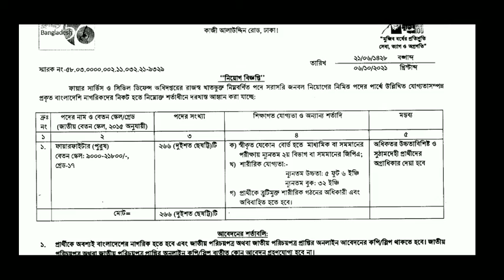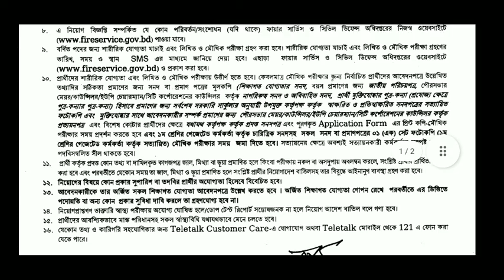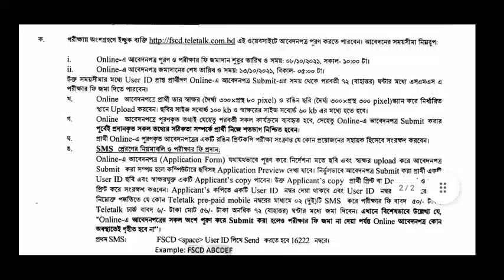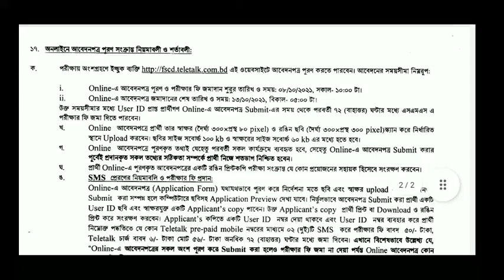ফায়ার সার্ভিস ও সিভিল ডিফেন্স নতুন নিয়োগ | Bangladesh Fire Service & Civil Defence Job circular